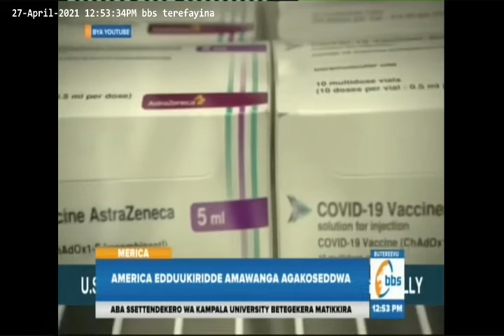America eddukiridde amawanga amavu ne ddaggala lya corona